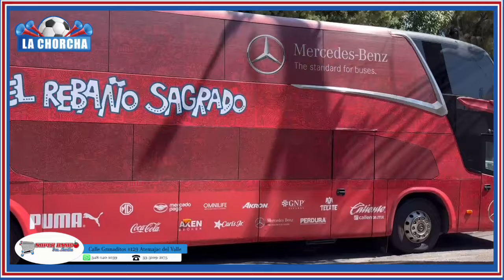CHIVAS BUSCA 9 DE 9 Y BOLETO DIRECTO A LIGUILLA A COSTA DEL PUEBLA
Las Chivas intentarán meterse de lleno por el boleto directo a la liguilla y buscarán además los 9 de 9 ante puebla los rojiblancos confirmaron las dos bajas que habíamos adelantado y el regreso del